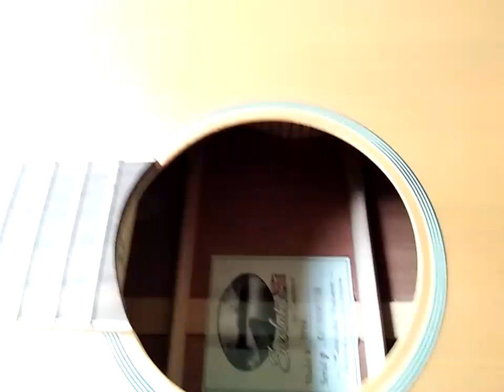Struktur dalam dan close up shoot sebelum treatment gitar tanglewood TFEA-Nat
Wonderkid guitar shop

buy and sell guitars
Setting
Clean up
mirror finish polish
Light repair (ringan)

Lokasi : Surabaya selatan, jawa timur, indonesia

untuk setting/clean up/repair ringan, kontak fb atau ig saya untuk selanjutnya saya berikan nomor WA.

nomor WA tidak saya posting di publik, rawan iklan pembesar, peninggi, pemanjang, teror pinjaman online yang tidak pernah saya lakukan 😂